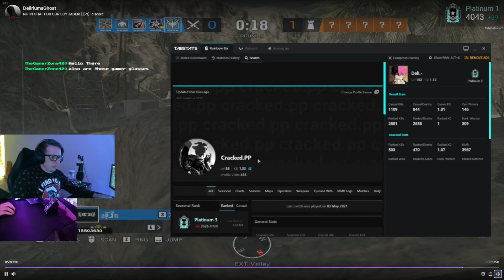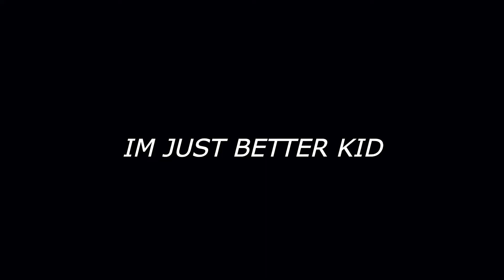Why Everyone And Their Mothers Think I Cheat - Rainbow Six Siege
I'm Not A Cheater

Highlights

This Video contains, Recent R6 gaming highlights hopefully you guys enjoy the clips and let me know what you would like to see next ?

Information
Game - Tom Clancy's Rainbow Six Siege
Game Mode - Ranked
Playstation Highest Rank Champion
PC Highest Rank - Plat 2
System - PC GTX 1080i
Mouse - Logitech Gaming Mouse G502 (Hero) - Mouse

Settings

Sens
V: 16 H: 16
1.0x: 35
1.5x: 38
2.0x: 40
2.5x: 45
3.0x: 60
4.0x: 70
5.0x: 80
12.0x: 100

Display
Resolution : 1920x1080
Aspect Ratio: 16:10
Refresh Rate : 144 hz
FOV: 87

Graphics
Texture Quality: Low
Texture Filtering: Linear
LOD Quality: Ultra
Shading Quality: Low
Shadow Quality: Low
Reflection Quality: Low
Ambient Occlusion: Off
Lens Effect: Off
Zoom-In Depth of Field: On
Anti-Aliasing: Off

Color: Turquoise | Purple | Yellow
Opacity: 100